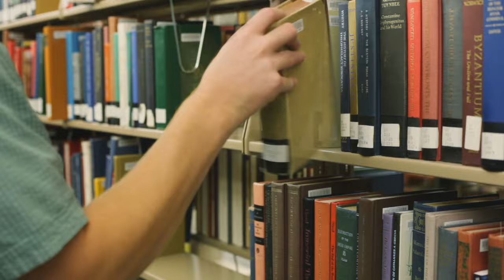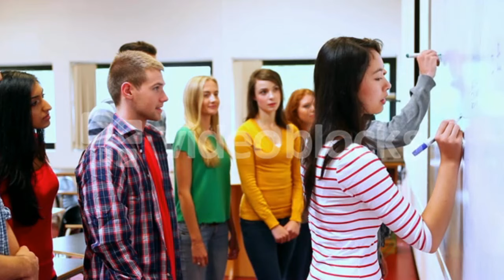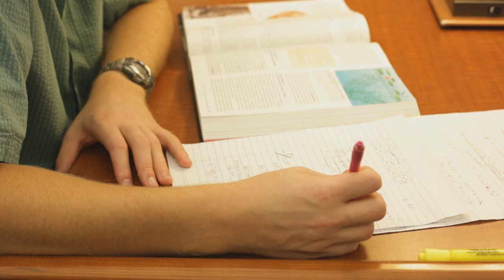Why change? 21st Century Learning and Curriculum Innovation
for links to resources on the strategies mentioned at the end of the video.